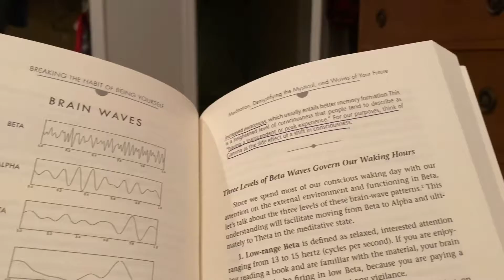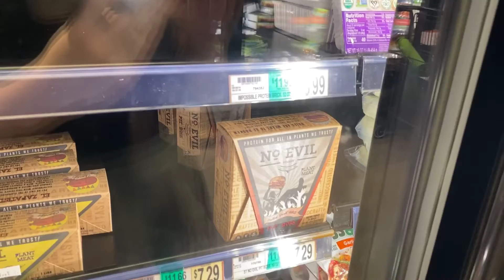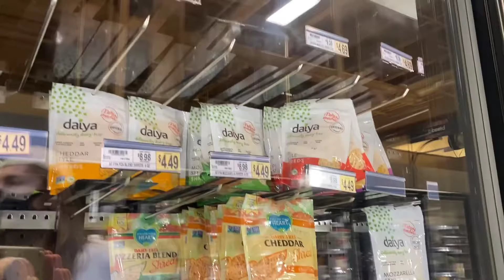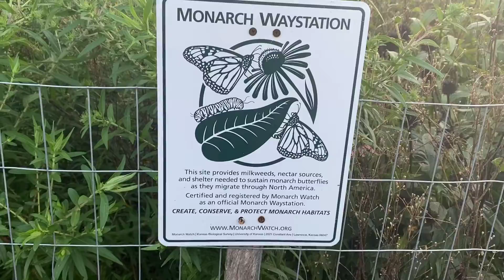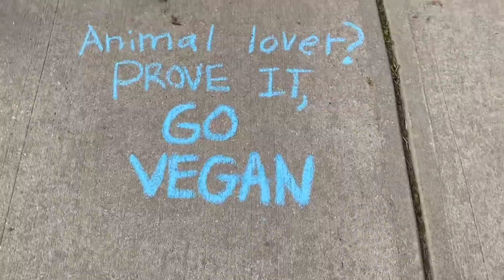16 What is Happiness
This vlog is the start of my new (true) identity so it earns the title Episode 1.  The next episodes will show how my life changes as I become my true self.  In this vlog, September 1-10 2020, there's lots of talk about happiness, moving on from toxic family members, personal growth, some shenanigans, and you already know some footage of me being a crazy vegan.  Like, I think the lack of omegas is truly getting to my brain ;)

This second channel is my outlet, my vlogs, my place for extra stuff, and my happy place to track my JOURNEY